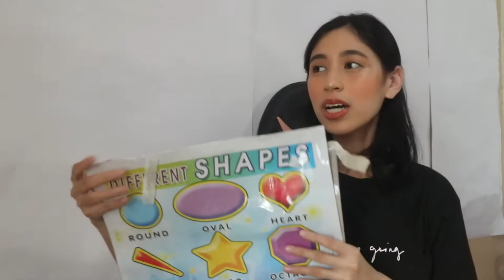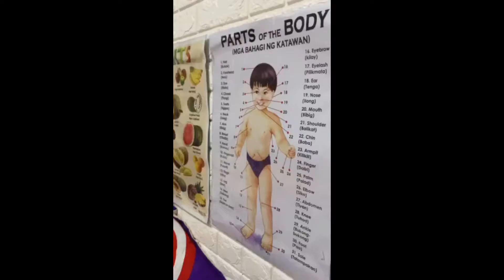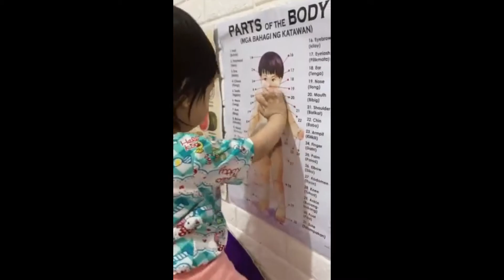WHAT TO BUY FOR YOUR KIDS DURING SHOPEE SALE?